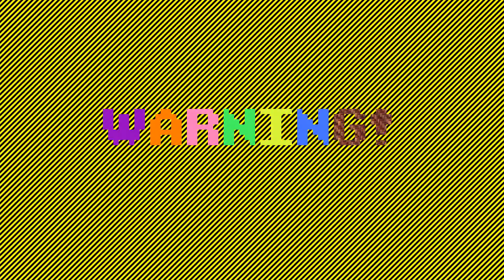Sarah plays Bridge Constructor Portal Part 5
This is the fifth video of Sarah playing Bridge Constructor Portal.  Bridge Constructor Portal is a 2-d bridge physics simulation game set in the Portal Universe.  Sarah is my wife.  She is not.